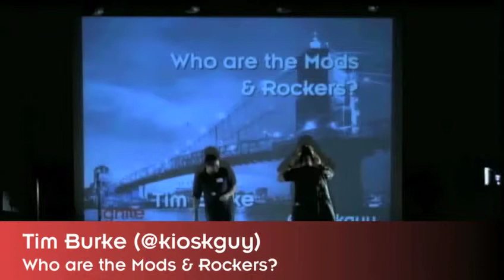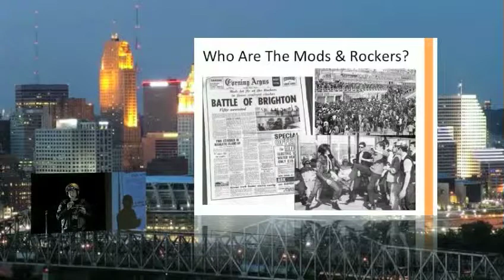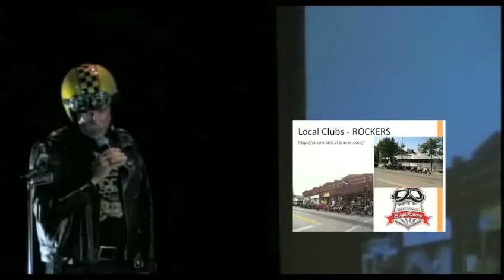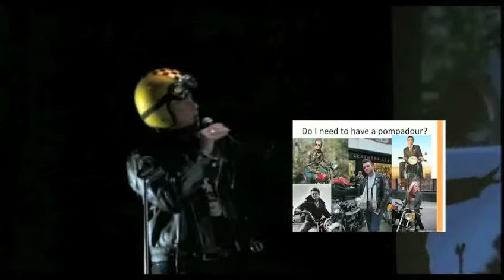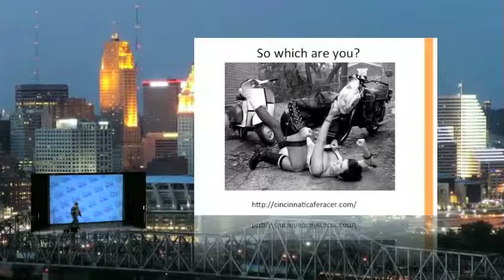IGNITE CINCINNATI 7 -- Tim Burke.mp4